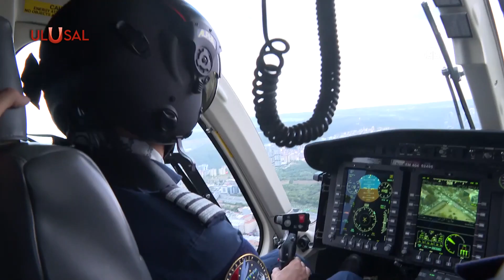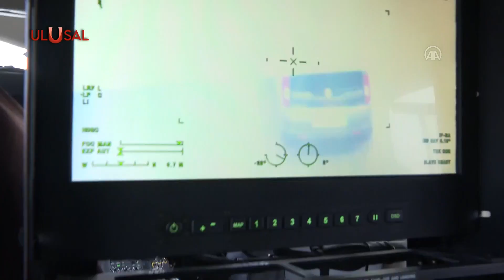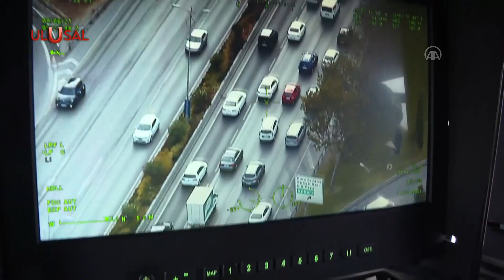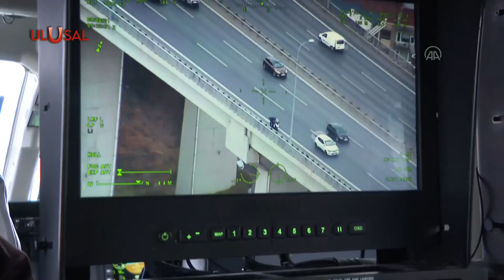Trafik havadan böyle görüntülendi